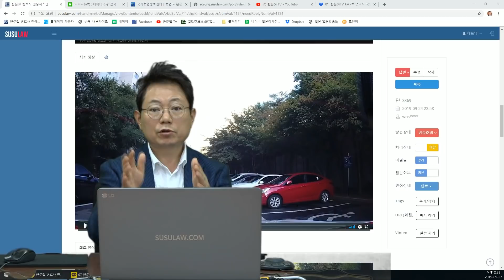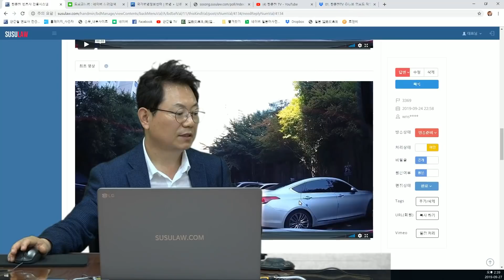2427회. 아파트 주차장 이중주차는 똑바로 된 곳에 앞바퀴 정렬 잘해야, 직선 아닌 곳은 피해야, 차를 밀 때 앞뒤 살피고 조심해서 조금씩 조금씩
( 직선 아닌 곳에 이중주차한 과실 10~20%, 모범사례, b3369, 쭌, 블랙박스, 블박영상, 교통사고 영상)